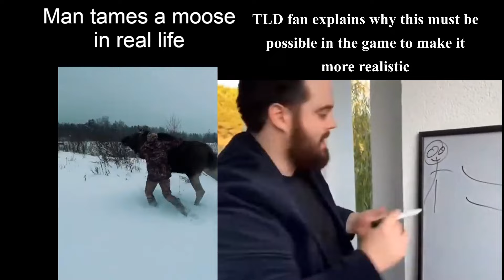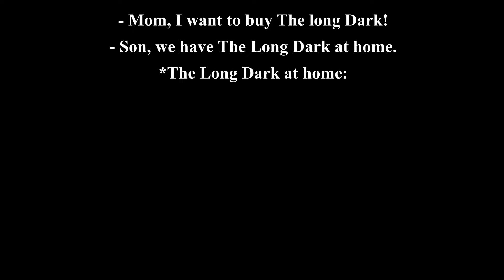The Long Dark Duck meme complication